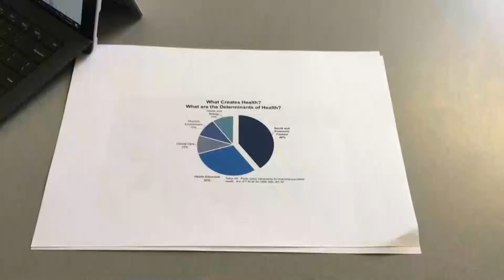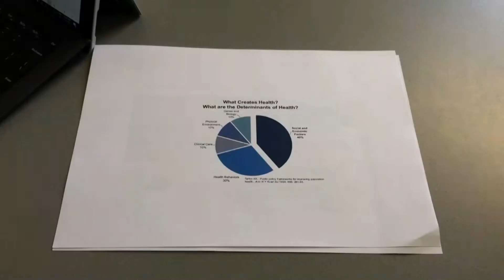Dunedin's healthcare receives criticism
The Public Health Association doesn't believe Dunedin's new hospital will be a magic panacea.

A leading public health specialist says healthcare is a much wider picture than just bricks and mortar.